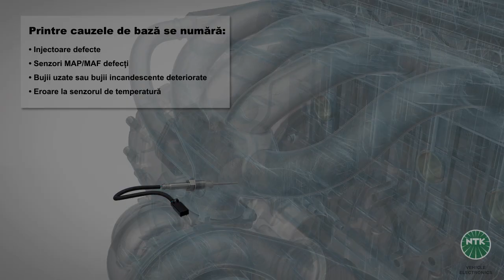[RO] EGR recirculare gaze evacuare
Acest videoclip prezintă fluxul de aer prin componentele vehiculului până la sistemul de evacuare și modul în care o parte din gazele de eșapament sunt adăugate înapoi în procesul de ardere prin intermediul supapei EGR.